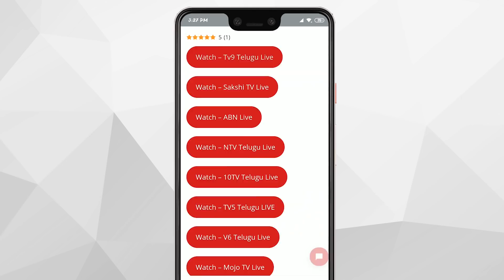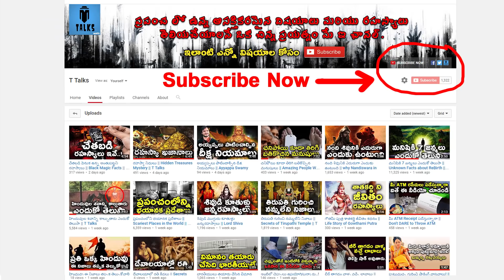Cheapest Market in India || T Talks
Cheapest Market in India / Biggest market in india / Famous Thieves Market of India / MUMBAI CHOR BAZAAR /